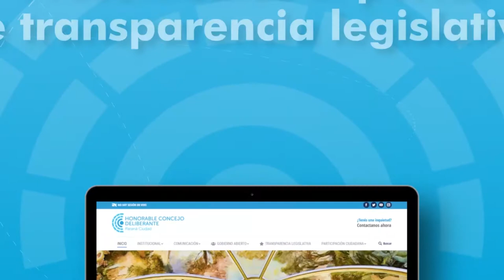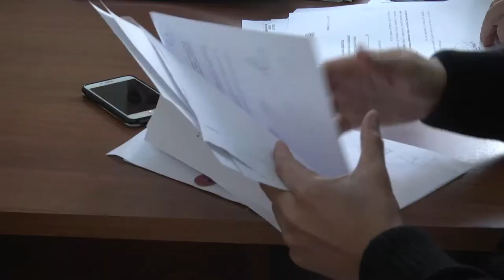Consensuaron un Nuevo Reglamento interno del HCD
Los concejales Minni y Murador expresaron su satisfacción por los consensos logrados para la aprobación del nuevo Reglamento del cuerpo.
Minni, en su carácter de presidenta de la Comisión de legislación,  destacó que la norma permitirá modernizar la labor parlamentaria, a través de reuniones virtuales, participación igualitaria en cuanto al género en las presidencias de comisiones y la reducción de comisiones para hacer más ágil el trabajo legislativo.